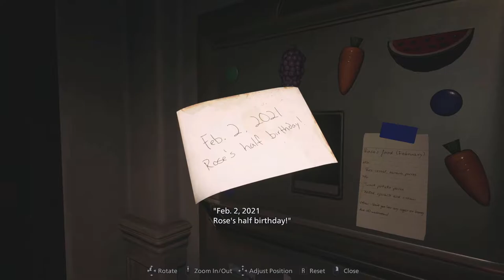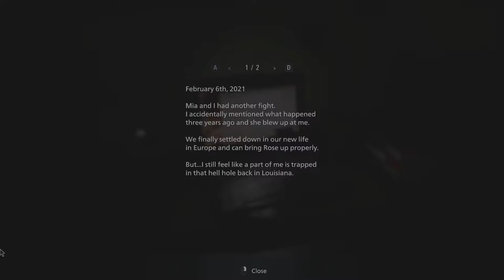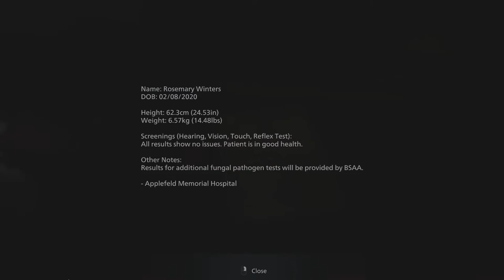Resident Evil: Village - Part 1 | Ethan's New Challenge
Hey guys! Here we go to the franchise that I have yet to put on the channel until now. I have seen other playthroughs of a few such as both RE2 and 3 remakes, and a bit of 4 and 7, but this time I want to play one for myself. Welcome to RE: Village. This one continues the story from 7 and looks amazing. I'm excited to see what Ethan Winters will face this time. Hope you enjoy! Thank you!

Episodes will most likely go up every few days - once a week at best as that is what my current schedule allows. I'll do my best to keep up!

Credit to Peter Jonca for recreating the stylized RE font that I downloaded and used for the intro as well as my thumbnails.